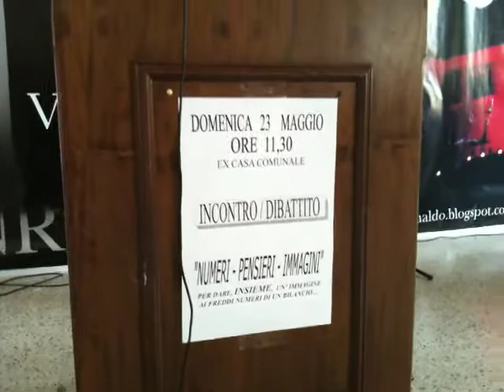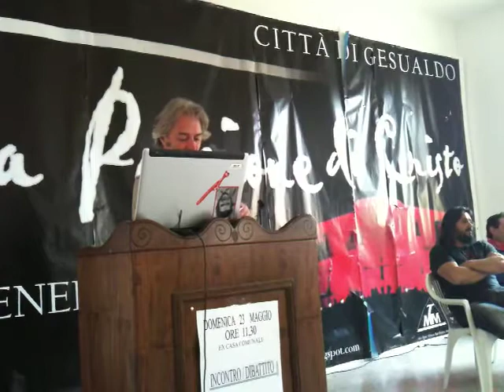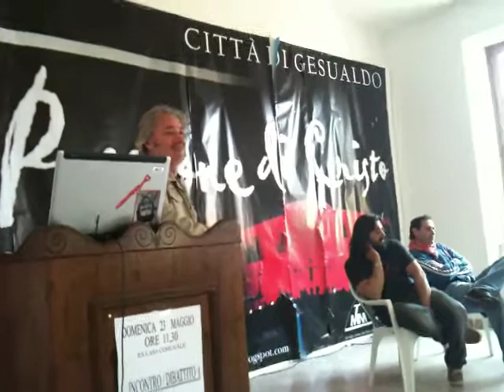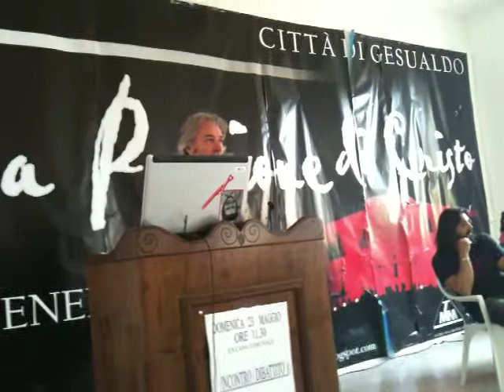GESUALDO 13 05 2010 antonio